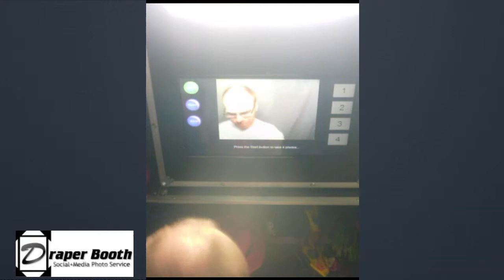Draper Photo Booth Start to Finish